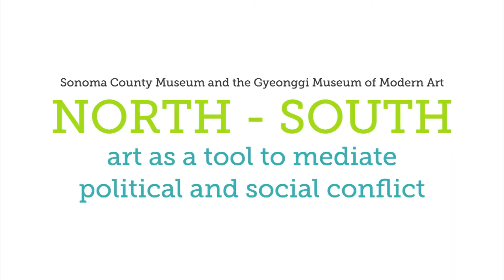The North/South Project: Korea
North-South: Art as a Tool to Mediate Political and Social Conflict is a joint effort between the Sonoma County Museum and the Gyeonggi Museum of Modern Art (GMoMA) in Gyeonggi-Do, Korea. It is funded with a Museums Connect grant from the U.S. Department of State's Bureau ofEducational and Cultural Affairs and administered by the American Association of Museums. The goal of the North-South project is to compare the human side of the parallel experiences of living near Korea's Demilitarized Zone and living in neighborhoods affected by the Norteño-Sureño gang conflict in Northern California.